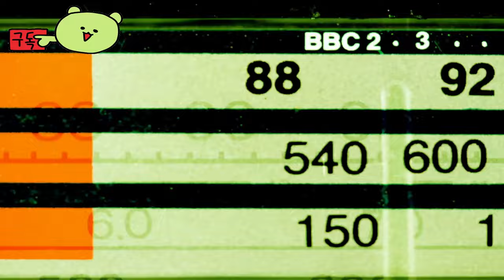어웨이큰: 아스트랄 블레이드 ( Awaken: Astral Blade ) October 22, 2024 메트로이드바니아 장르 공식 출시일 예고편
💎Price / discount / sum :

🔴Early Access & TEST Information : 스팀 데모 플레이 가능!

🎀Supported Languages

영어 ✔ ✔ ✔
간체 중국어 ✔ ✔ ✔
중국어 번체 ✔  ✔
프랑스 국민 ✔  ✔
이탈리아 사람 ✔  ✔
독일 사람 ✔  ✔
스페인어 - 스페인 ✔  ✔
일본어 ✔  ✔
한국인 ✔  ✔
포르투갈어 - 브라질 ✔  ✔
러시아인 ✔ ✔ ✔
광택 ✔  ✔

🕹️Game content
다크 피죤 게임즈에서 개발한 2D 메트로바니아 사이드 스크롤 게임인 어웨이크: 아스트랄 블레이드의 출시일 예고편을 시청하세요. 플레이어들은 실종된 연구진을 찾아 열대우림 깊은 곳으로 모험을 떠나는 헤르베우스 박사가 만든 OS-CR100 시리즈의 복제품인 바이오닉 타니아 역을 맡습니다. 다양한 능력을 활용하여 적을 물리치고, 타니아의 전투 기술과 힘을 향상시키는 등 진실을 찾아보세요. Awaken: Astral Blade는 10월 22일에 PlayStation 5(PS5)와 PC(Steam 및 에픽게임즈 스토어)용으로 출시됩니다.

⚡Game Developer
 Dark Pigeon Games